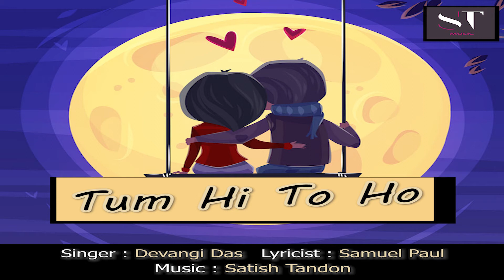Tum Hi To Ho | Audio Track | Devangi Das | New Hindi Romantic Song | 2020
Song Title: Tum Hi To Ho

Presented By - ST Music
Banner - Satish Tandon Productions

Produced by - Satish Tandon
Singer - Devangi Das
Lyricist - Samuel Paul
Music Director & Composer - Satish Tandon